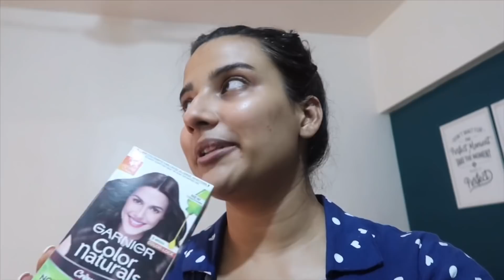MORNING VLOG | THANK YOU EVERYONE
😍Garage Sale Page

(Part 2 was wrapped up earlier than planned coz of personal reasons so part 3 is starting tomorrow)

😍My works links as an Actor👇🏽

👉🏽SUGAR COSMETICS- JYOTI5S (on their website or app
👉🏽COLORBAR COSMETICS - CBJYOTISETH20 (on their website)
👉🏽MAMAEARTH- JYOTI20 (on their website)
👉🏽 BELLAVOSTE- BVXJYOTI (on their website)
👉🏽THE MOMSCO- JYOTI20 (on their website)